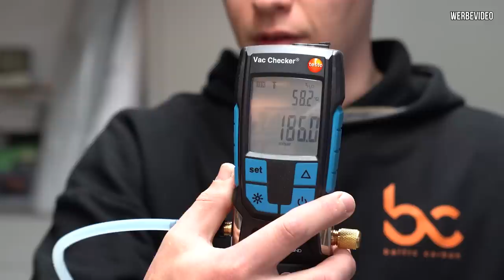Die RS4 Limo 2.0 - Wir bauen die "Reserveradmulde" bei Baltic Carbon! Teil 1 #13 | Philipp Kaess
Die RS4 Limo 2.0 -  Wir bauen die "Reserveradmulde" bei Baltic Carbon! - Teil 1 - #13

Weiter geht es mit dem Neuaufbau der Limo.
Bevor wir lackieren können, müssen die letzten Carbonteile angefertigt werden.
Heute zeugt euch Artjom wie ein Carbonteil komplett entsteht!